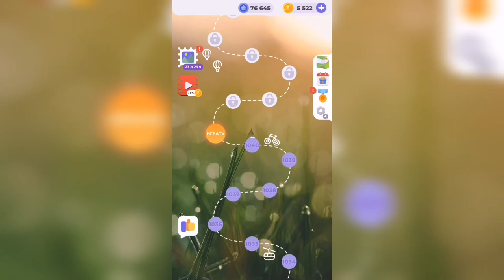Линия слова / Зеленые холмы / Уровень 1041